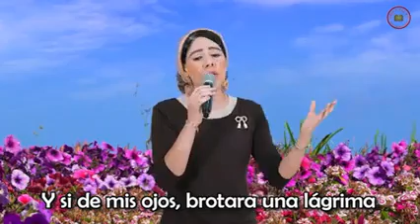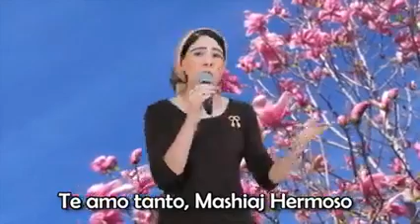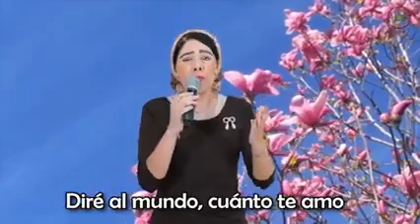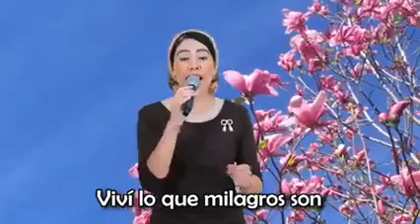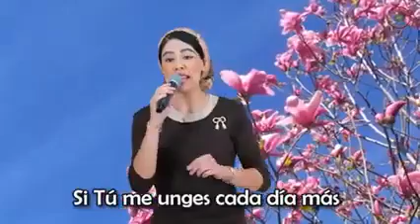Algún día estaremos ante su presencia y daremos cuentas ; es ahora de arrepentimiento y exaltación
Gracias te doy mi ADON por la dicha que me das , gracias te doy ADONAI por el gozo y La Paz omein de omen. @Shalom132 shalom132 gozoypaztv gozoypaz.